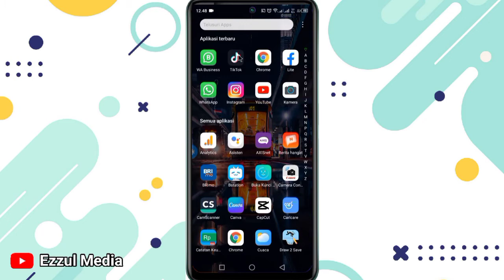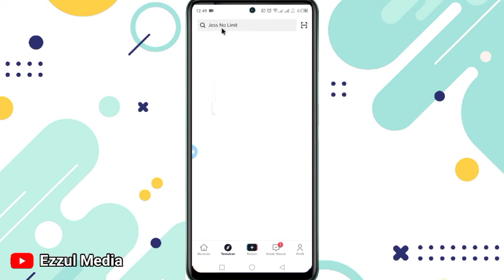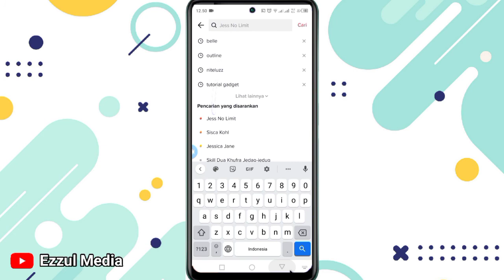CARA MENCARI FILTER TIKTOK 2022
Cara mencari filter tiktok 2022 - berikut adalah video tutorial mengenai cara mendapatkan dan menggunakan filter di tiktok. Namun lebih memfokuskan kepada cara mencarinya.

Untuk tutorialnya sangat mudah dilakukan cukup ikuti langkah langkah yang ada pada video. Semoga bermanfaat.

Jika ingin terhubung dengan kami silahkan DM aja IG kami di @masezzul